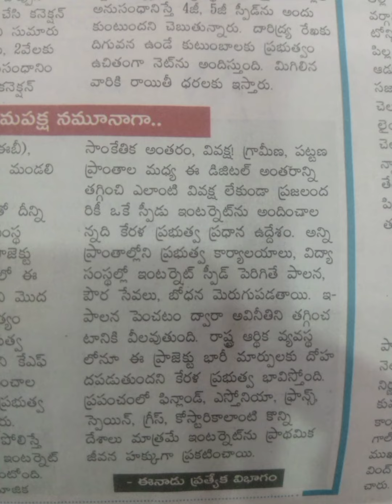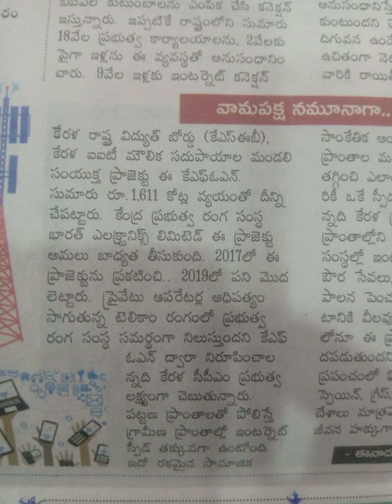ఇంటర్నెట్ ప్రాథమిక హక్కు @ కేరళ